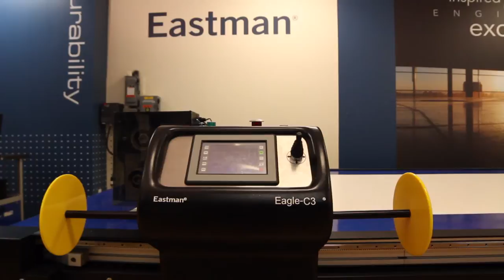Eastman Conveyor Cutting System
The Eastman Eagle conveyor system boasts supreme capabilities for single- to low-ply cutting requirements. It has the ability to continuously convey rolled material goods with consistent speed and control. Eastman's gantry and tool head design are engineered to cut the most diverse technical and industrial fabrics available, while exceeding industry standards for accuracy.

The robust Eastman automatic conveyor design delivers unrivaled levels of material utilization and is often capable of cutting multiple layers without plastic overlay. This computer-controlled cutting system requires minimal operator guidance to automatically feed and spread material to the identified start position.